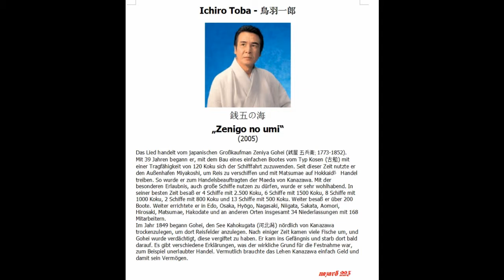Ichiro Toba - 鳥羽一郎 --- 銭五の海 „Zenigo no umi“, Zeniya Gohei, 銭屋 五兵衛